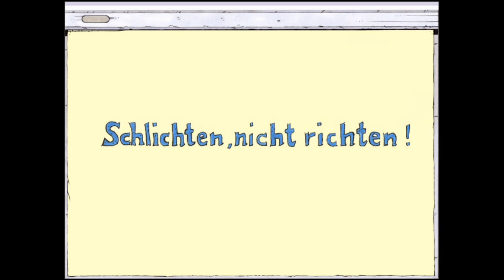TKKG 10: PANIK IM INTERNAT – Let's (Re-)Play #003 – Bitte! Nicht weiterreden!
TKKG: PANIK IM INTERNAT ist ein Spiel der Marke "Tivola" Offizielle Seite